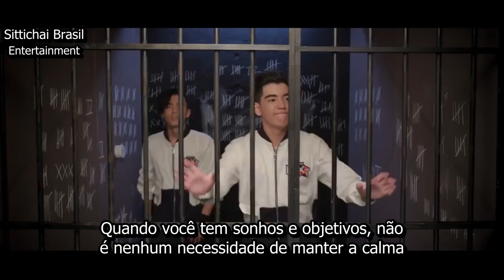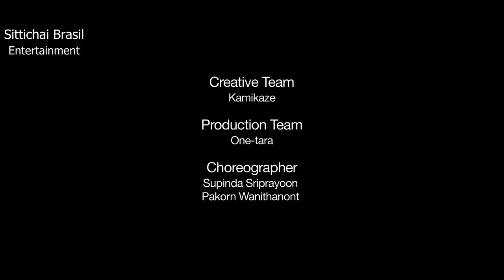MV NEXT – ALL KAMIKAZE (Legendado PT|BR)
Nossa equipe decidiu divulgar também o T-POP, porém nossa prioridade ainda é o cinema LGBT tailandês. Podem ficar tranquilos que nossa equipe está sempre produzindo um conteúdo de qualidade para todos. Se quiserem algum Mv legendado é só comentar que vamos providenciar.